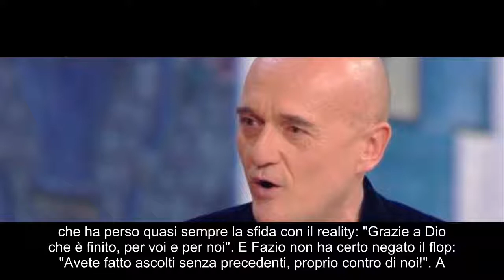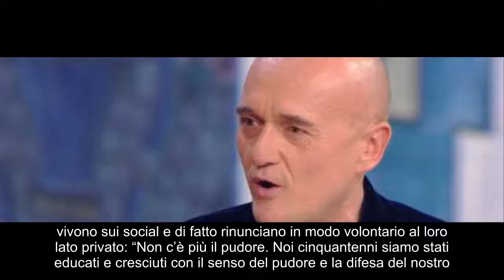Signorini e la battuta sugli ascolti di Fabio Fazio